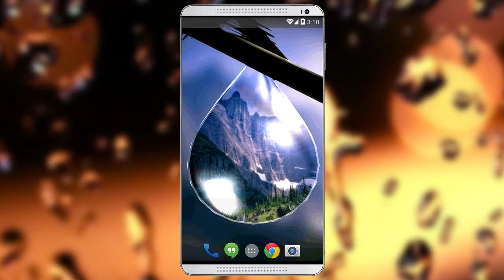Raindrops Live Wallpapers